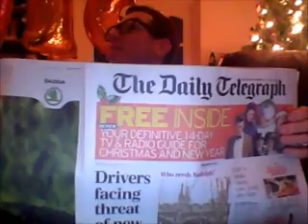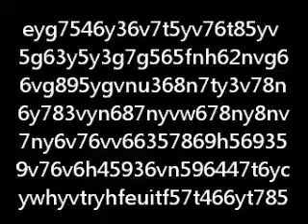Nerds V Cheerleaders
There are two types of people in this world... WHO WILL YOU CHOOSE?!?!
Comment and tell me if you vote up ☝ nerds or cheerleaders!!
Poor old Ralph... As for Maybel just don't ask... ☮